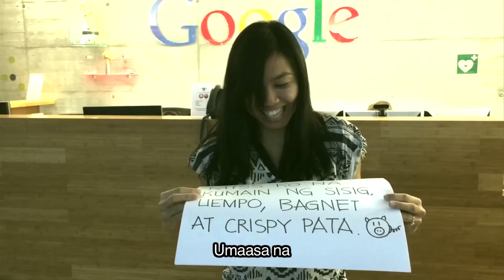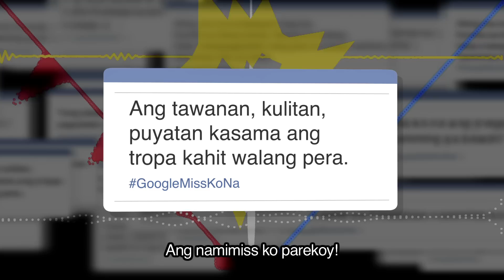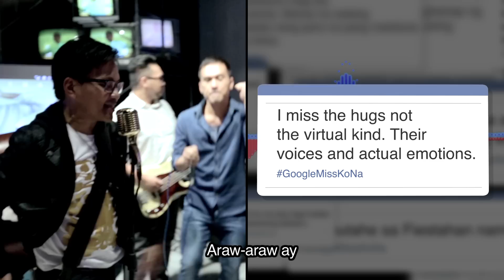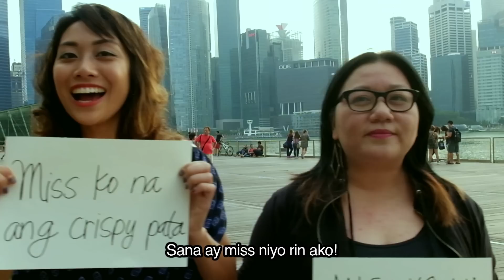GoogleMissKoNa Karaoke Music Video for OFWs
Tara, sing along tayo!

For National Heroes Day, five Pinoy musicians (Ebe Dancel, Itchyworms, Kjwan, Mikey Bustos, and Sponge Cola) wrote this song for OFWs, with a little help from Filipinos all around the world. Enjoy!